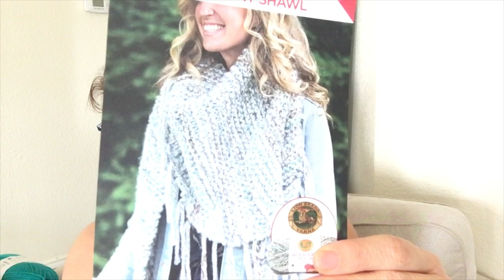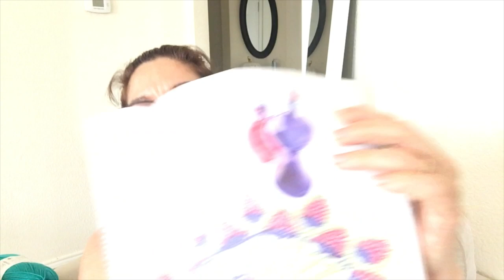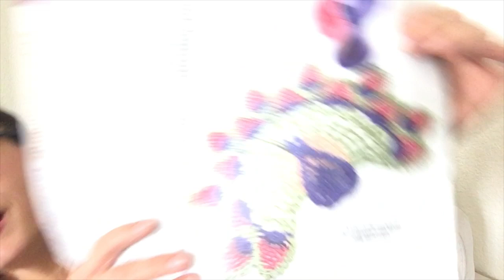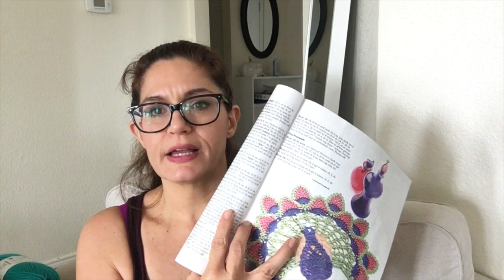Melody Crochet Podcast - 50 - Doilies!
Hi! This is my crochet podcast where I discuss my knitting and crochet projects. This week I am talking about what I made this week and how I am keeping busy. Spring is the best time for crocheting, I think!

A little about me? My favorite things to make are hats, shawls, socks and slippers. I love yarn, tea, coffee and making. I hope to share that love with you.

Finished Objects:

Ciara Pullover
Wool Ease Thick and Quick by Lion Brand Yarn
13mm knitting needles (Lykke)

Peacock Doily
Pineapple Crochet Magazine
Size 5 Pearl Cotton
1.6 mm hook

Star Hat
Julie King on Ravelry
Yarn Bee Katarina
H Crochet Hook

Works In Progress:

She wants you to use Bulky but I wanted a smaller Yoda so I am using Worsted Weight
Red Heart Super Saver
F Hook

Whats Have I Done:

Lion Brand Basic Stitch
This Week:

I am going to be in contact as I am making the day away. And selling the house and dealing with all the craziness. :)

Find my blog here! Blog
My Favorite Yarny Things (often mentioned in my videos):

My favorite Crochet Hooks
My favorite Knitting Needles
My favorite Yarn Needles
My favorite Scissors
My favorite Stitch Markers
My favorite Pattern Holder
Pattern Tape
My favorite Project Bag
My favorite Crochet Light
My favorite portable Neck Light
Pom Pom Maker